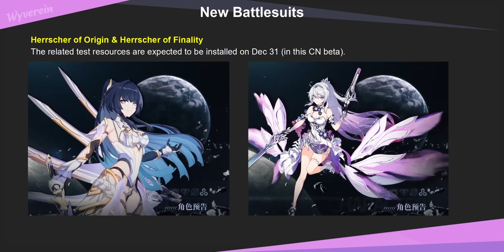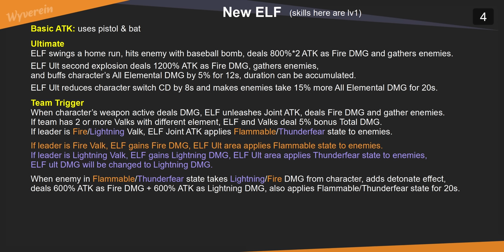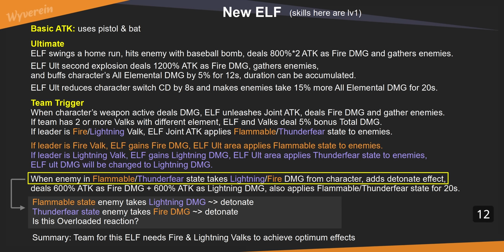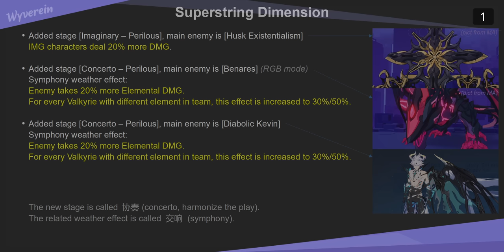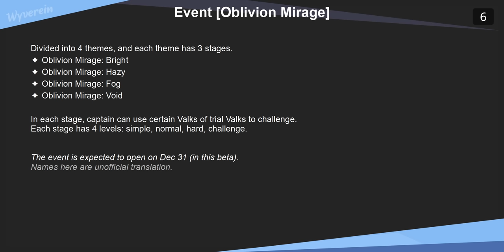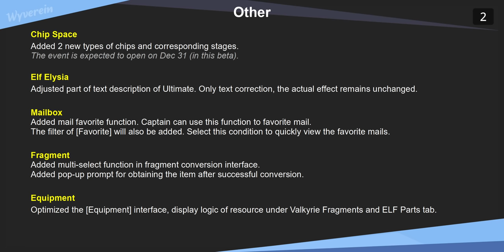6.4 Beta V1 - ELF Kiana, New Abyss Weather, CNY Event, Supply, Outfit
V6.4 CN Beta V1
00:00 New Battlesuits
00:13 New ELF
02:15 Elysian Realm
02:28 MA & Abyss
03:22 Foundry
03:37 Events
04:25 Herrscher of Origin Supply
05:29 Other Adjustment
06:12 New Outfits
07:42 So that's it~

Honkai Impact 3rd 崩坏3